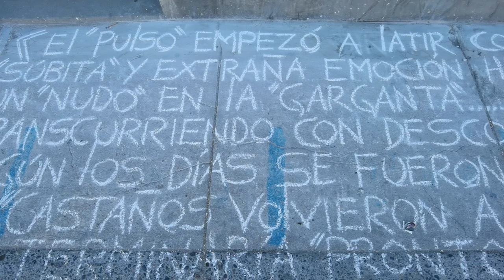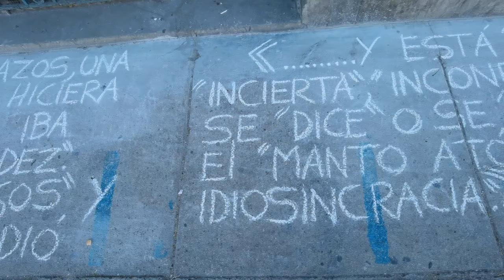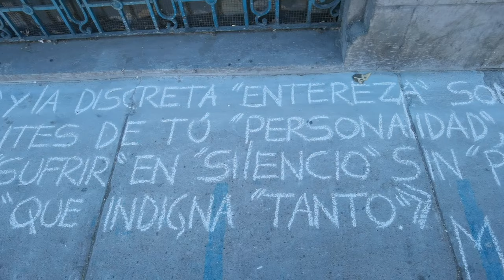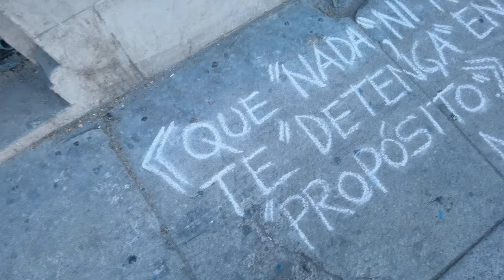El Poeta Mendigo de Valparaíso Sirimiri Iluminando zonas de sombra de esta sociedad.